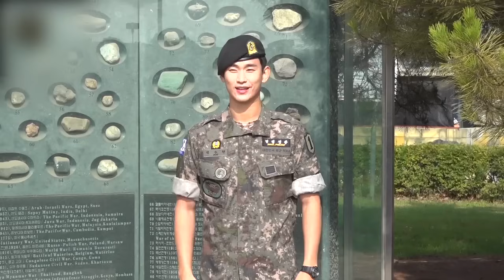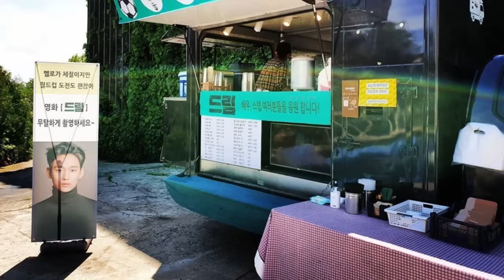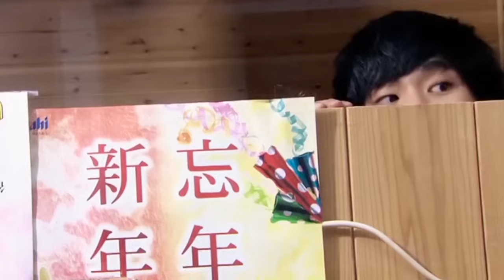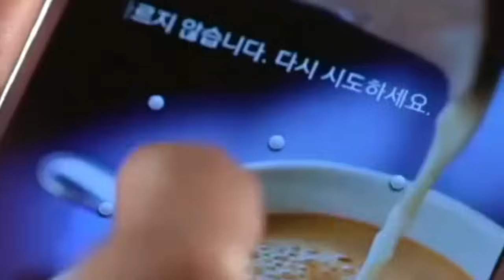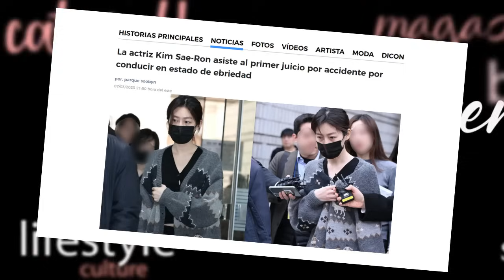KIM SOO HYUN: HECHOS EXTRAÑOS SOBRE EL ACTOR DE DRAMA COREANO QUE PROBABLEMENTE NO SABÍAS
Si eres como yo y te encantan los buenos dramas de amor, ¡definitivamente ya has comenzado a ver el nuevo éxito de Netflix: "Queen of Tears"! Con un elenco fuerte, que incluye al talentoso actor coreano Kim Soo Hyun y la encantadora Kim Ji Won, este K-drama ha dominado el Top 10 desde su debut, ¡y por una buena razón! Imagínense: una comedia romántica llena de giros emocionantes, risas aseguradas y un romance tan fuerte que desafía hasta la mayor adversidad. Eso es exactamente lo que ofrece "Queen of Tears". Y hoy les traje 11 datos imperdibles sobre el increíble actor que protagoniza esta hermosa historia. Así que ven conmigo a descubrir todo sobre el actor principal Hallyu, Kim Soo Hyun; incluyendo con quién está saliendo. Pero primero, comprueba si estás suscrito al canal.

00h00 – Introdução
00:37 –
01:37 –
02:33 –
03:29 –
04:32 –
05:11 –
06:03 –
06:56 –
07:36 –
08:17 –
09:00 –
10:02 – Não esqueça de deixar seu comentário e se inscrever no canal.